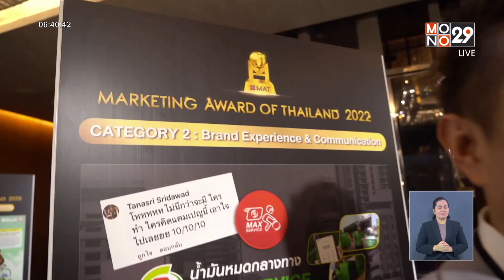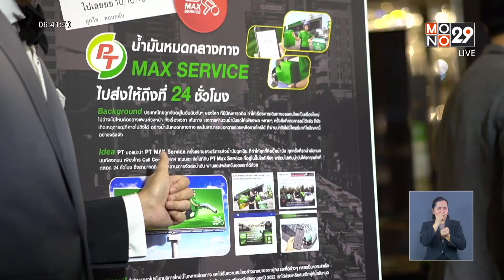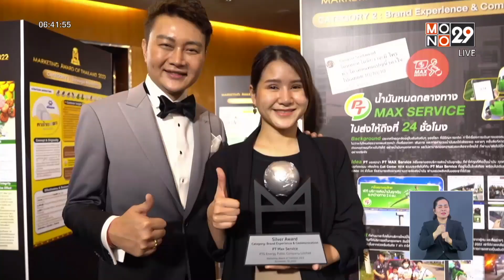“PT Max Service” คว้ารางวัล 2 ซิลเวอร์บนเวที “Marketing Award” | Goodmorning Thailand | 6 ธ.ค. 65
“PT Max Service” คว้ารางวัล 2 ซิลเวอร์บนเวที “Marketing Award of Thailand 2022” ผลงานสื่อสารการตลาดอย่างสร้างสรรค์ เกิดประโยชน์แก่ผู้บริโภคโดยตรง ติดตามได้จากรายงานพิเศษชิ้นนี้